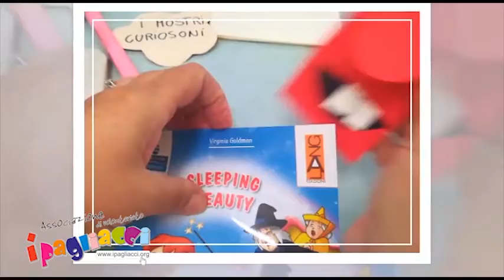I Pagliacci - I Mostri Curiosoni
Tutorial: "I Mostri Curiosoni"
Che cosa serve?

Cartoncini colorati  (es. giallo, arancione, verde e bianco)
Colla
Forbici
Matita
Gomma per cancellare
Pennarelli

Tanta Fantasia

Realizzato da:
Loredana Brandi